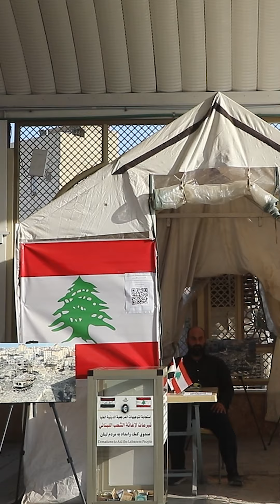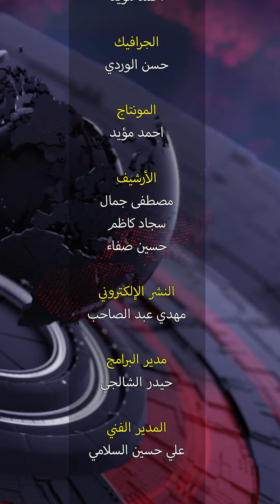كل ما يخص أخبار العتبة الكاظمية المقدسة عبر برنامج: بإيجاز : إعداد : رغد عزيز : تقديم : علي الصحاف